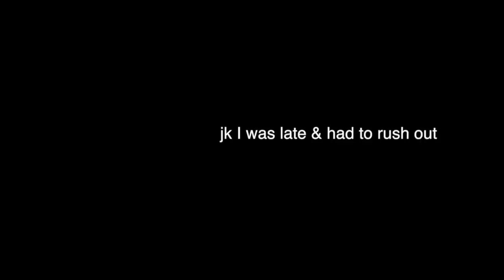going from a 3 to a generous 7... (grwm)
get ready with me for the fourth of July!! I hope you guys enjoy this video.

outfit details:
shorts (similar)
hat: out of stock :(
similar hat